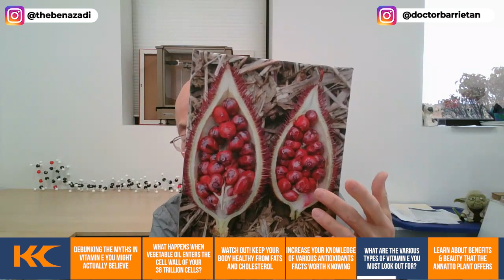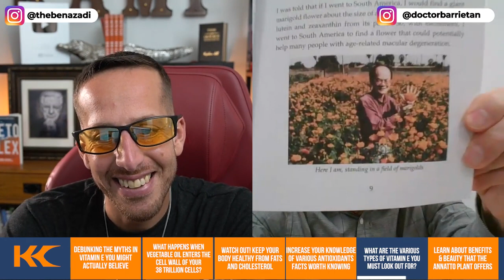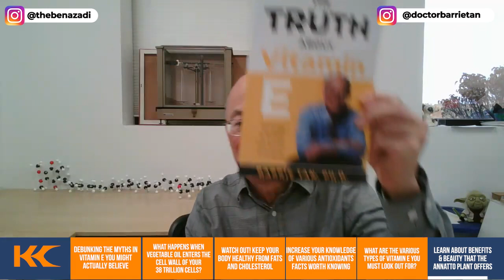Myths In Vitamin E and What Happens When Vegetable Oil Enter Cells w Dr Barrie Tan